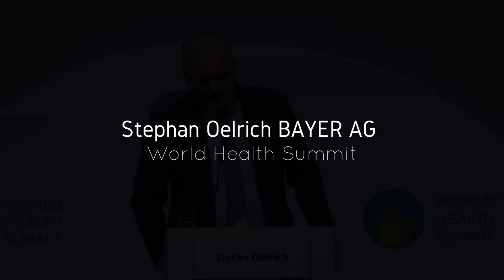Stephan Oelrich BAYER AG on mRNA vaccines as gene therapy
President of Bayer’s Pharmaceuticals Sector and member of the board said in his speech:
''Ultimately the mRNA vaccines are an example for that cell and gene therapy.
I always like to say: If we had surveyed two years ago in the public: ‘would you be willing to take a gene or cell therapy and inject it into your body?’
we probably would have had a 95% refusal rate”